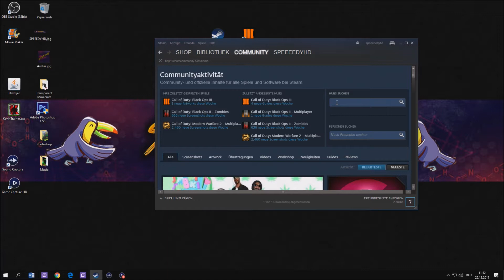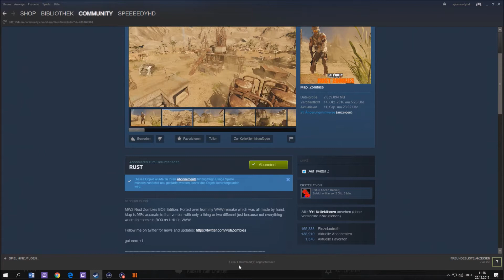CALL OF DUTY| BO3| SO INSTALLIERT IHR [GRATIS] CUSTOM ZOMBIE MAPS UND MOD MENUS | EASY TUTORIAL